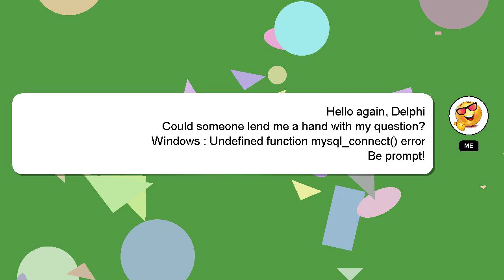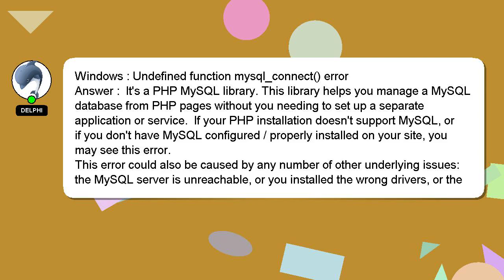Windows : Undefined function mysql_connect() error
function Windows mysql_connect() error : Undefined